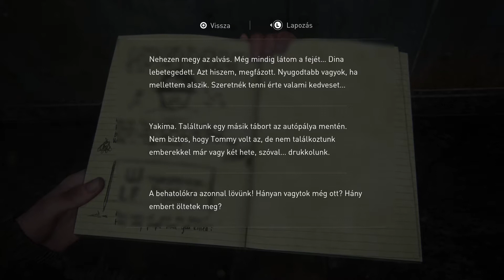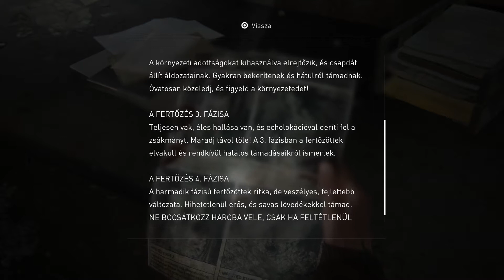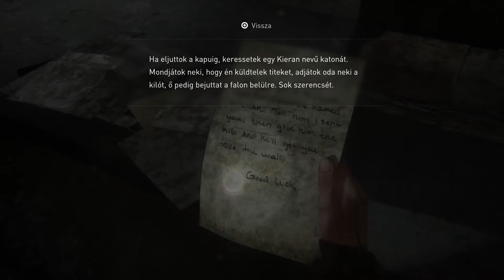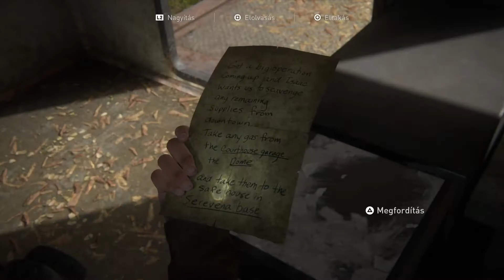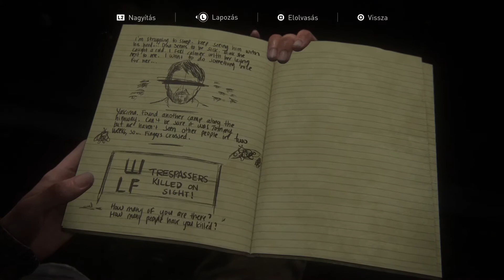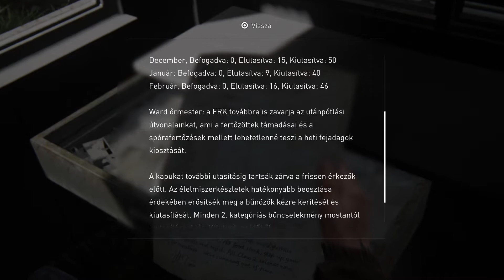The Last of Us™ Part II Part 4 # Ellie bosszúhadjárata elkezdődik!